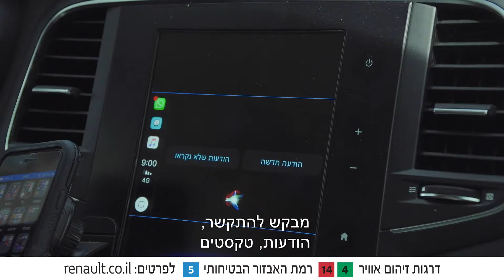Renault Megane Grand Coupe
VEO - smart video